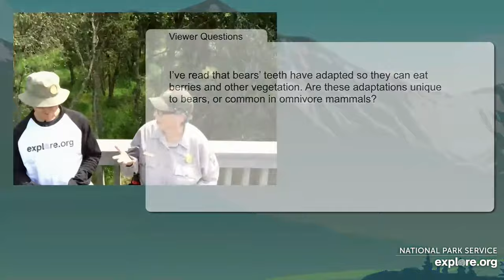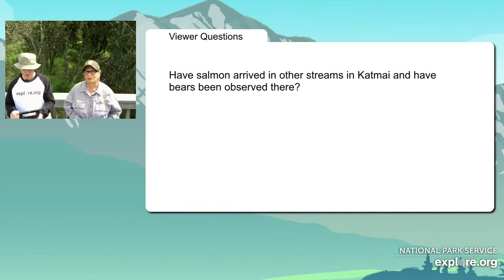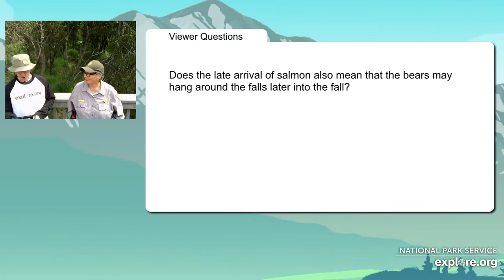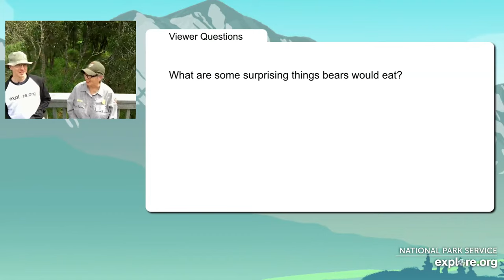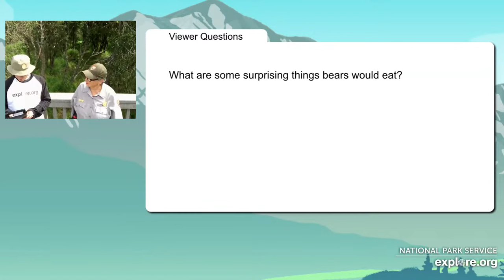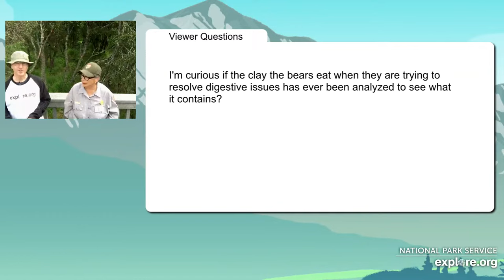Hungry Like a Bear | Brooks Live Chat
For brown bears at Brooks River, fishing is an essential skill, but like many aspects of the bear world, there is no one best way to make a living. Bears experience hunger in profoundly different ways than people. Their ability to seek out the most nutritious and energy-rich foods demonstrates their skill, individuality, and adaptability. Join explore.org's resident naturalist Mike Fitz and park rangers from Katmai National Park as they discuss how bears' attempt to satisfy their great hunger. Catch the chat at 7 p.m. Eastern / 4 p.m. Pacific on the Brooks Live Chat channel.